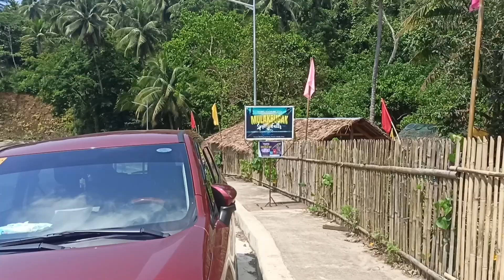Mulakbugak spring Falls at sitio bagong sirang tinapian manito Albay